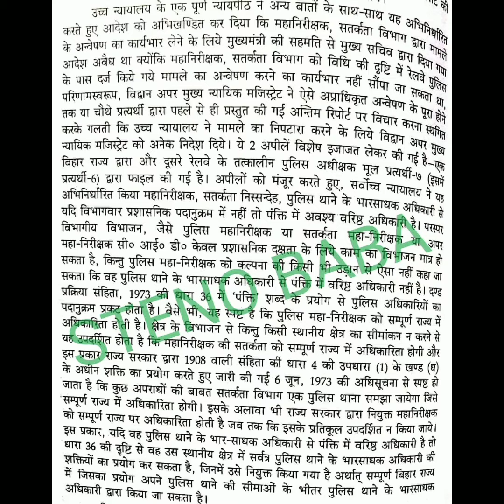80 wpm हाईकोर्ट स्टेनोग्राफर लीगल मैटर हिन्दी डिक्टेशन with PDF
Legal dictation,
CRPF dictation,
Hindi dictation,
Legal outline dictation,
Court matter,
Rishi pranali dictation,
# aashulipi dictation,
shorthand writing,
shorthand dictation,
ssc stenographer,
shorthand speed,
court hindi dictation